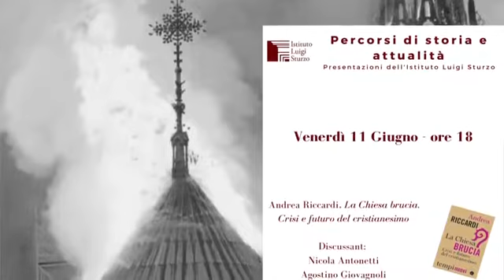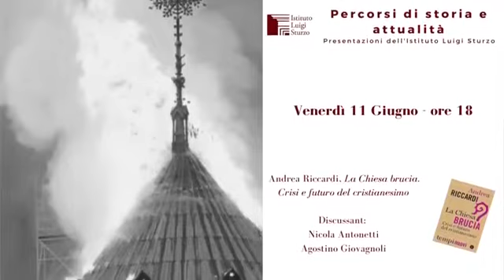Webinar "La Chiesa brucia. Crisi e futuro del cristianesimo"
Oggi la Chiesa vive una situazione difficile.  Si tratta di una delle tante crisi che il cristianesimo ha vissuto o di un definitivo declino?
Ma crisi può essere un’opportunità per aprirsi al futuro, sapendo che il grande rischio è accontentarsi di sopravvivere, rimpiangendo un passato migliore. La Chiesa oggi è chiamata a una condizione di lotta, questa volta non contro nemici esterni ma contro l’indifferenza e il discredito.
Questi i temi oggetto del webinar dell'11 Giugno, dove Andrea Riccardi discuterà insieme a Nicola Antonetti e Agostino Giovagnoli, della crisi del mondo cristiano e su come uscirne.